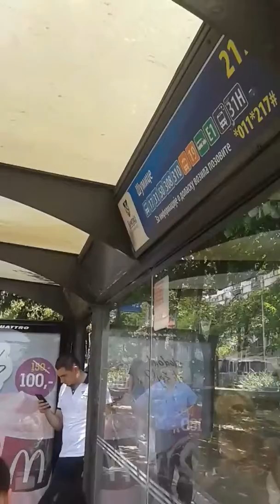Beograd padanje u nesvest sumice